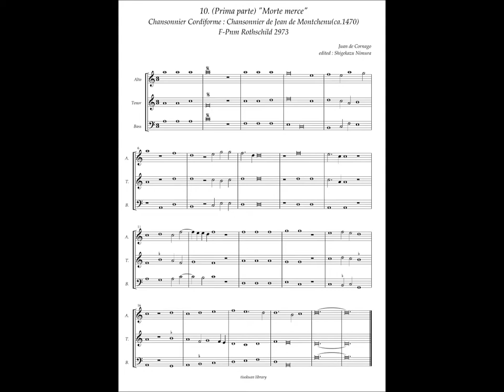Chansonnier Cordiforme, No.10 (Juan de Cornago) Prima parte "Morte merce"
Juan de Cornago (c.1400 - desp. 1475)